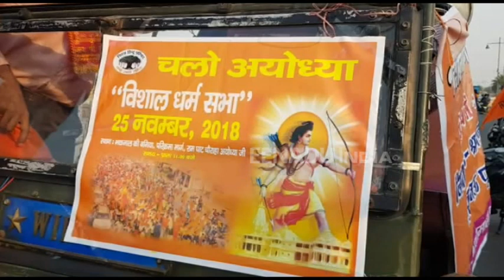ये बड़े नेता थे राम मंदिर आंदोलन के नायक, अब कहां हैं, जानिए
लखनऊः 25 नवंबर को आयोध्या में धर्मसभा के आयोजन में लाखों लोगों के पहुंचने की योजना है. विहिप और आरएसएस इस धर्मसभा को आयोजित कर रहा है. ऐसे में बरबस ही 90 के दशक में राम मंदिर आंदोलन के नायक रहे उन नेताओं की याद आ जाती है, जिनकी एक आवाज पर समर्थक कुछ भी कर गुजरने को तैयार थे.